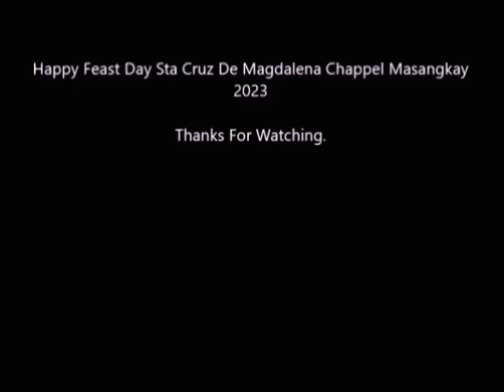Feast Day Sta Cruz De Magdalena Chappel Masangkay 2023. Fireworks & Firecrackers.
Feast Day Sta Cruz De Magdalena Chappel
Masangkay 2023.
(Holy Cross Chappel Masangkay)

Procession and Fireworks.

The Procession is Arriving on Meyhalique St.

Powered By A.L Aquino Fireworks Laguna.
(Sky Rocket Kwitis Putok)
Video#6